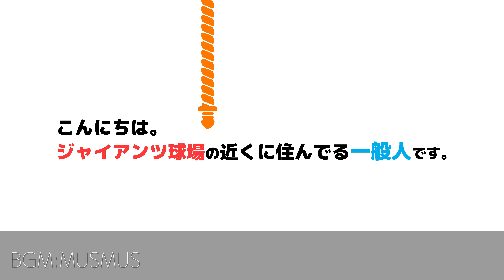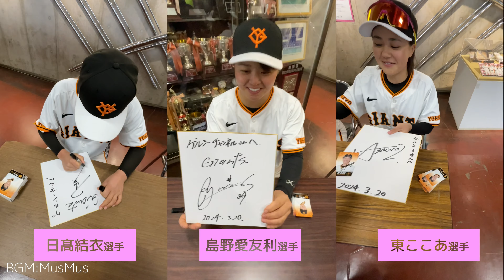【巨人】現役選手とガチ対決！奇跡の56歳【桑田真澄監督】2024年ハイライト｜読売ジャイアンツ球場｜練習見学｜プロ野球ニュース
2024年にジャイアンツ球場で撮影した桑田真澄監督の動画です。

2024年10月の練習の動画

【巨人】新外国人選手のフルプが豪快バッティング練習＆桑田真澄流！？積極的に英語でコミニケーション

【巨人】防御率0.19とドラ1級に急成長中！19歳右腕『園田純規』はブルペン投球もエグかった

★投稿主が動画を発信している理由★

★その他おすすめのチャンネル＆動画★

★その他運営しているもの★

■撮影カメラ